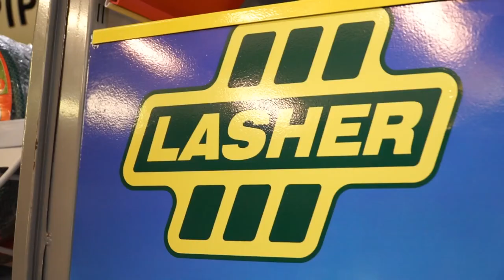Lasher Corporate Video